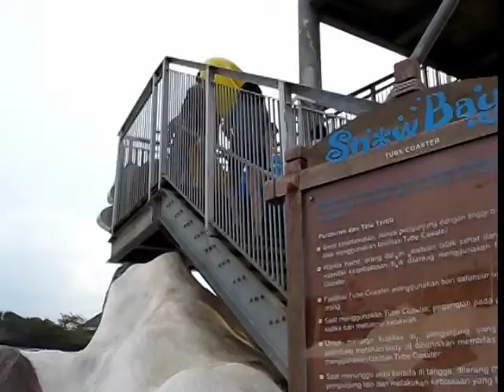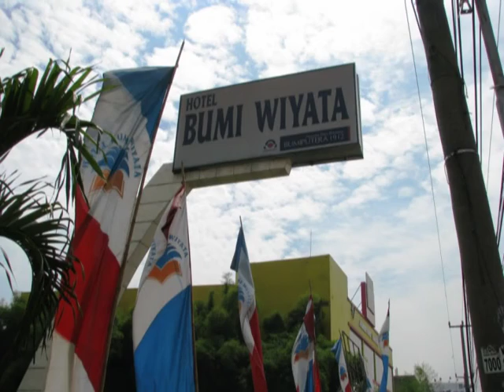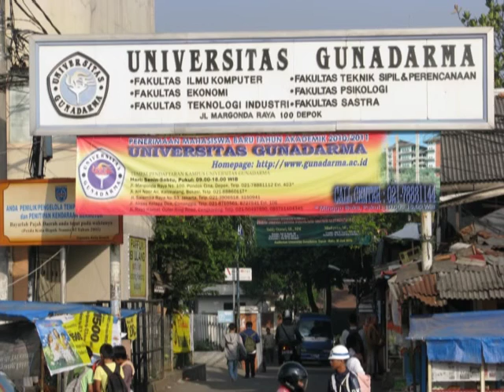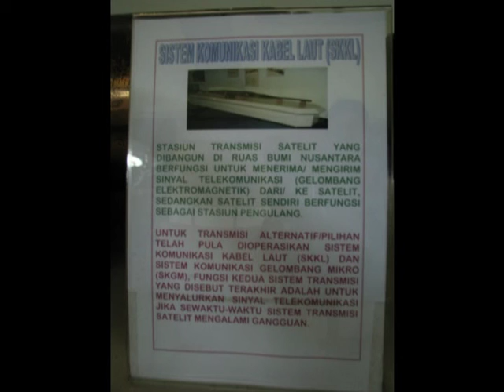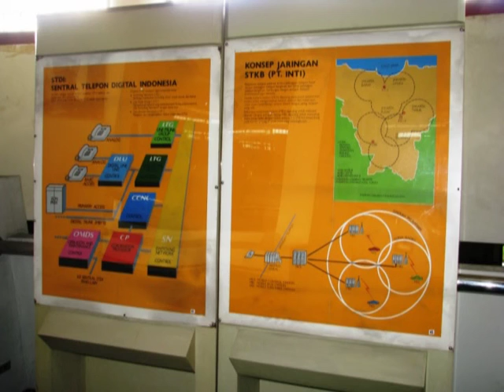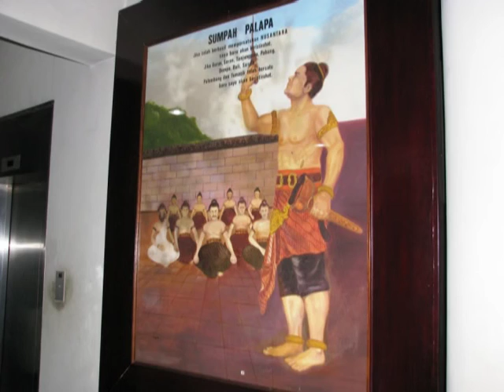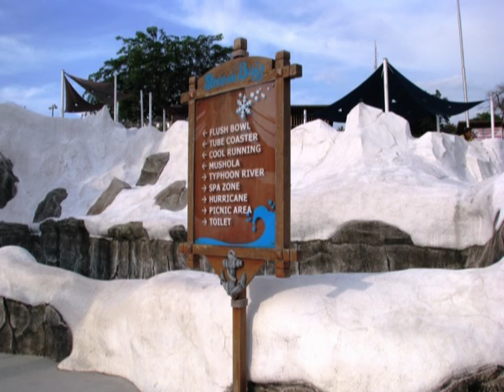14 cuti gundar Snowbay TMII 23 Juni 2010